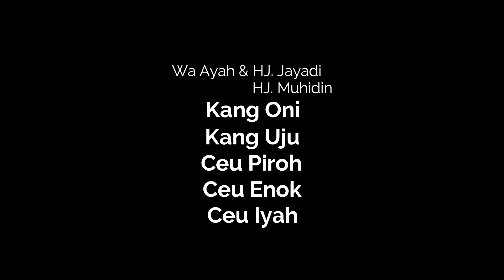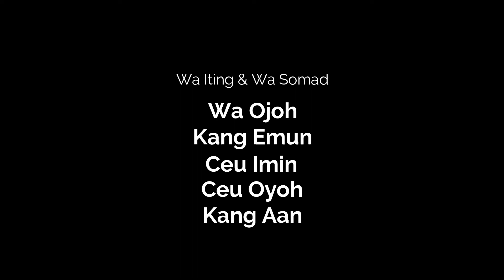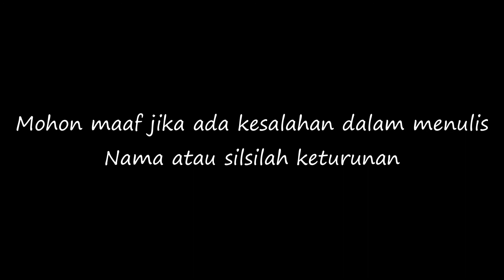HAUL PERDANA KELUARGA H. Ismail & Hj. Fatimah 2021 (Dokumentasi Pribadi)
aikogamis.com adalah Distributor Fashion Paling Murah Se-Indonesia
Kami Konveksi Sendiri (Produksi Sendiri) Harga Dijamin Paling Murah 💯%, Produk Kami Meliputi : Gamis, Daster, Tunik, Kerudung, Set Celana, Jeans DLL.
Dengan Kualitas Jahitan premium Rapih banget, tapi harga paling murah... Tidak percaya silahkan buktikan sendiri datang langsung ke gudang kami.

Datang Ke Toko/gudang Buka Jam 8 pagi - 5 Sore
Hari Minggu Libur (OFF)
No admin Fb 1 terbaru : 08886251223
No admin Fb 2 terbaru : 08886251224